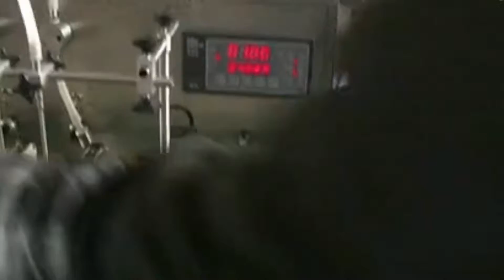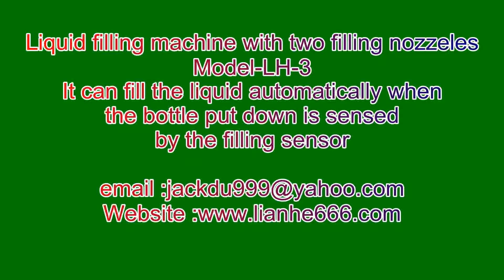semi automatic 2heads liquid filling machine with filling sensor Machine de remplissage de liquide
The video shows how the liquid filling machine with 2 heads works.As displayed in the video this model liquid filling machine stands out itself with other YX series semi automatic liquid filling machine by the characteristic: it can fill the liquid into bottle automatically with the filling sensor.When the bottles are put down the filling nozzels it can detect the containers and then start to fill without any manual operation.

Moreover this machine filling liquid can be equipped with the conveyor belt so as to complete an automatic whole production filling capping as well as labeling line.Compared with other final products packing process it can save a lot money and keep your budget in black,meanwhile fulfill your idea into production line in the field like cosmetics、food as well as pharma.

The filling volume of the 2heads liquid filling machine with filling sensor can be adjusted from 1ml to 10L.In the other way we also can design the right machine according to our customer's requirements.

More information about PENGLAI filling machine for liquid or cream or any other viscosity materials,directly send us enquiry by email or skype turnanewleaf plus browse